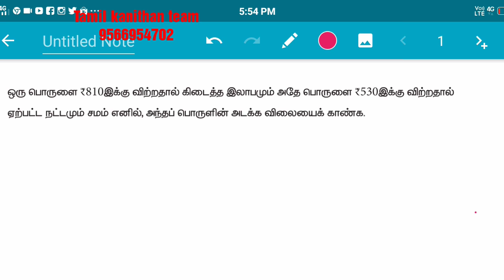லாபம், தள்ளுபடி Tnpsc shortcut|Tet| railway| police